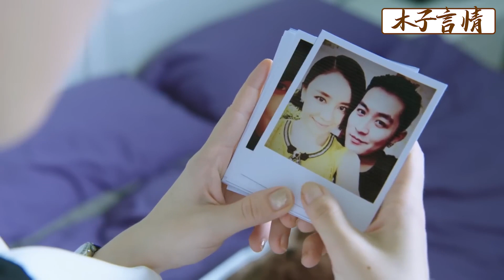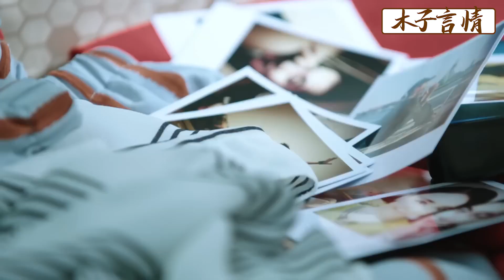小三把丈夫一家當狗對待，下秒丈夫直接提離婚，徹底讓她後悔！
FGDJ 2